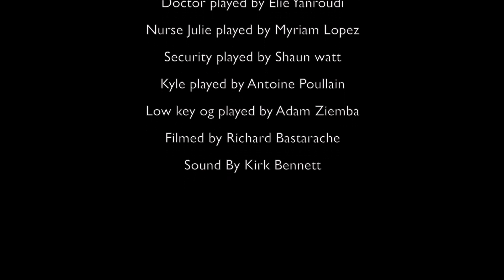The Waiting Room Short Film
Miles needs to see the doctor for a "sickness" To make matters worse he drags his best friend Kayon with him so he doesnt get bored thinking it'll be quick. As the hours drag on, Miles and Kayon experience the gamut of waiting time in the hostipal, complete with a overly abusive mean old man, A struggle rapper looking for a break, uptight security and a doctor about to lose it. A hospital film for everybody

Short Film By Dwayne Peterkin